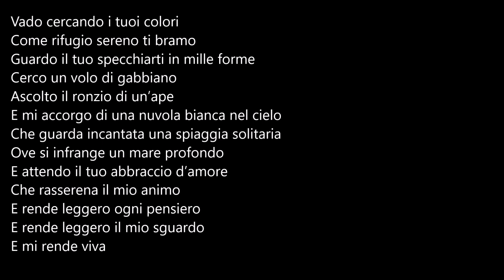Immagini e parole-Arianna Favaretto